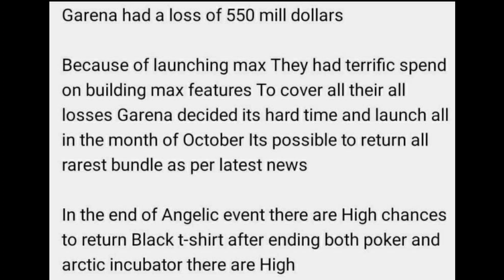Black T-shirt Returns